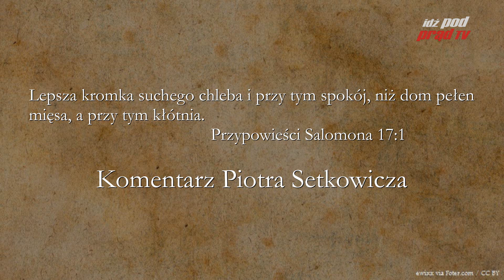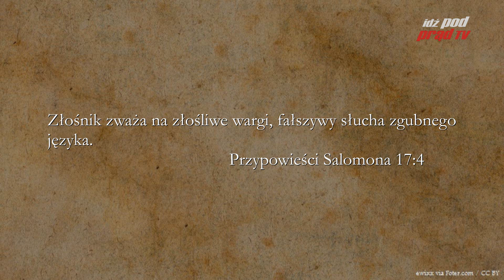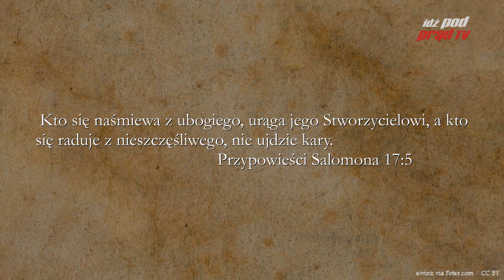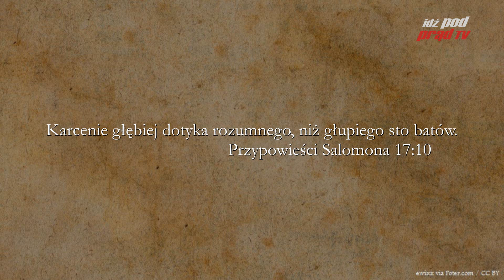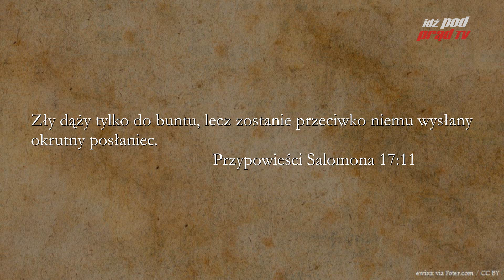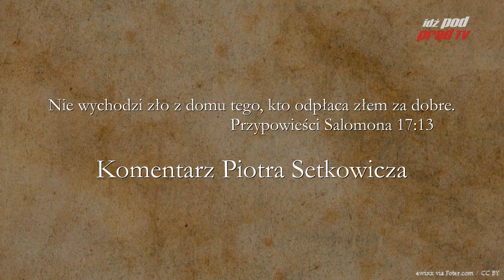BIBLIA NA CO DZIEŃ: Przypowieści Salomona #17 cz.1